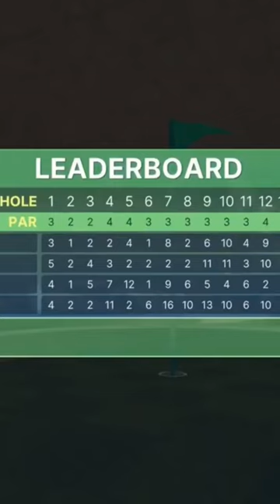Pillsbury dough boy